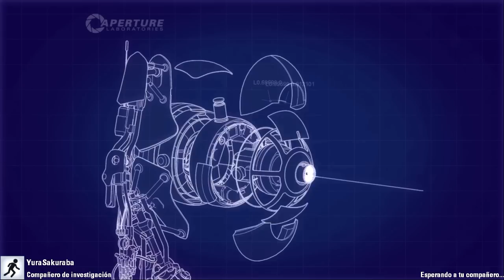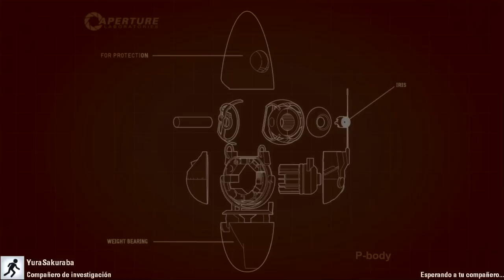Let's Play Portal 2 en Coop con @YuraSakuraba - 2: ¡Torretas!